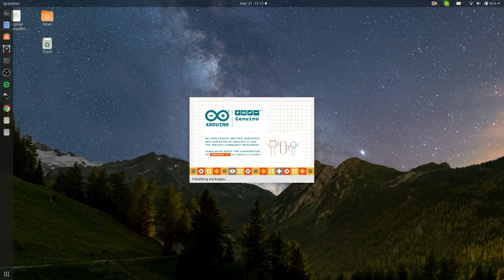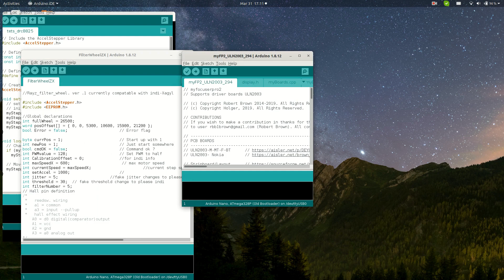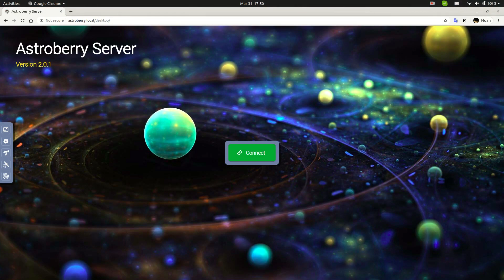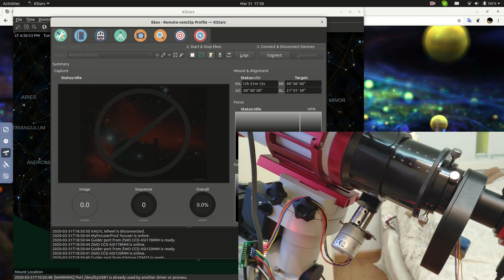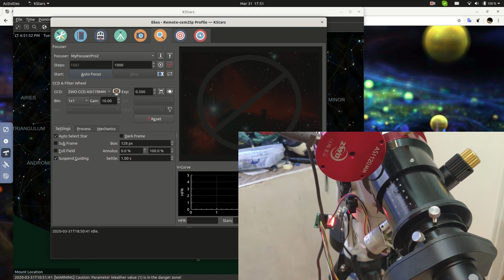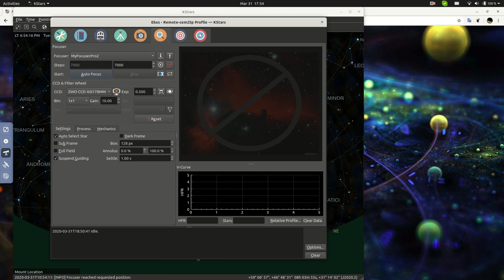DIY: Arduino auto focuser for my telescope.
I used Arduino nano and ULN2003 chip to control my manual wheel filter.
All connected to Raspberry P3 runing Astroberry Server with Kstars and Ekos.